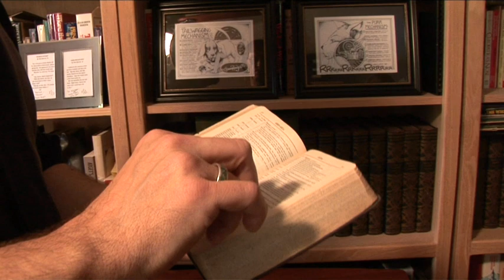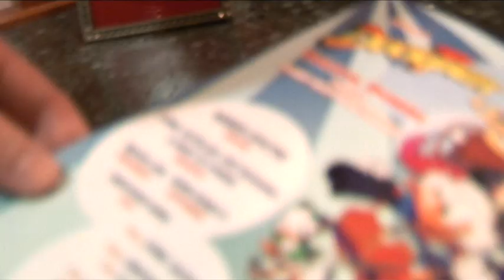Warren Spector Interview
In this interview, featured as part of the 'Game Masters' exhibition, Warren Spector speaks about his career as a videogame designer. Warren refers to his days of playing 'Dungeons and Dragons' and the influence this has had on him as a vidoegames designer. A great collector of board games and Disney memorabilia, Warren talks with great passion about the importance of archiving and making games a medium worth recognising.

Warren Spector is a master of role playing game design and has been influenced and inspired by films and literature, such as 'Blade Runner' and cyberpunk science fiction, he is best known for creating influential titles such as 'Deus Ex' and his most recent release, 'Disney Epic Mickey'.

NB: Interviewer is neither seen nor heard onscreen.